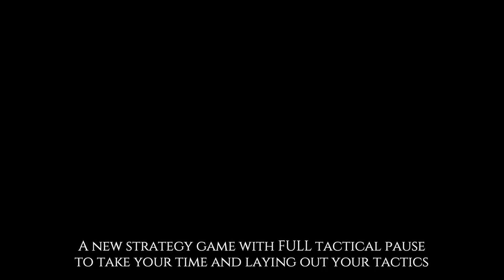9 New STRATEGY Game Demo's 2022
Here are 9 strategy game demo's available in the steam store.

Games list:

00:05 Toy Tactics

00:57 Successor

01:37 Homicidal All-Stars

02:34 Saturated Outer Space

03:31 Capes

04:24 Rogue Command

05:19 Mechabellum

06:20 Barkhan